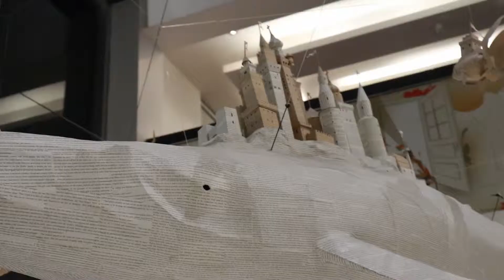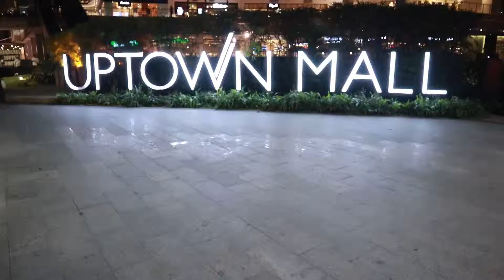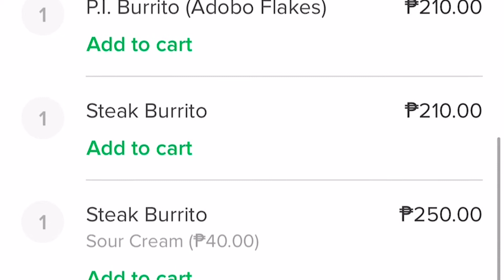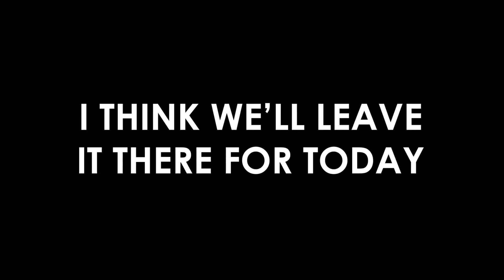Overseas: V - Cousination Machinations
Gotta love it when Josh picks up the slack.
Cousins Maui and Josh join Gino on a "Cousins Day Out", visiting Bonifacio Global City, failing (and heavily ranting about the logic of) Breakout PH, and  (after highballs) carry out the insane plan of ordering random burritos for everyone.

Oh, and I still don't recommend Breakout PH. There are other companies with significantly better escape rooms operating in Metro Manila.